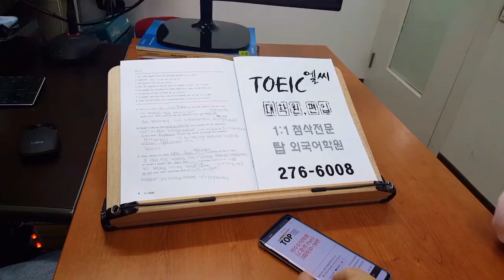전주 토익 국립대편입 대학원 졸업시험 200513